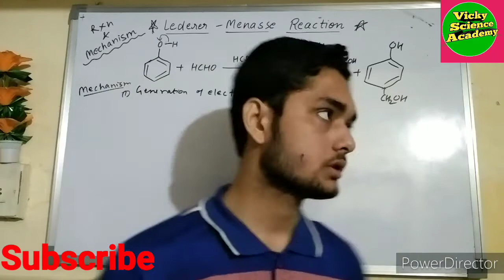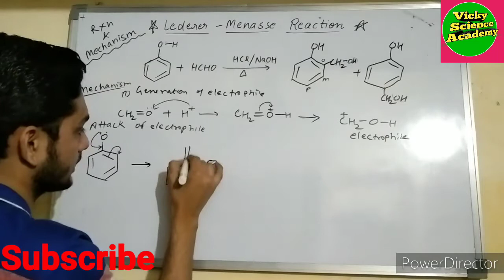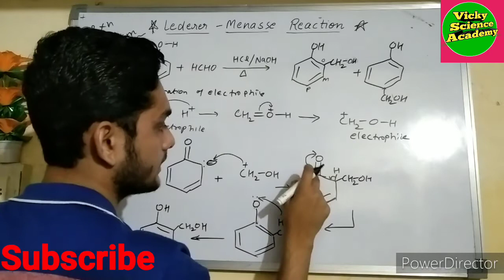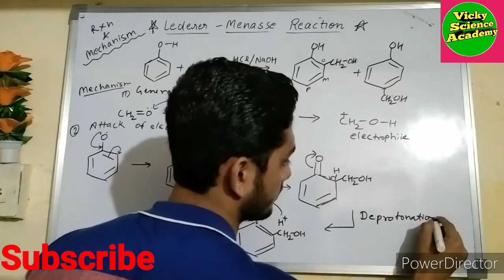Lederer_Menasse Rxn and Mechanism very easy method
What is lederer menasse reaction bsc